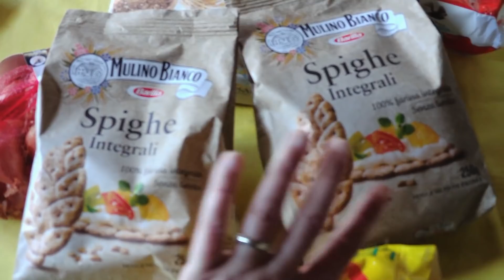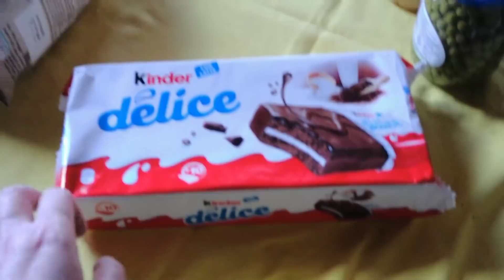COCCOLARSI CON PICCOLE COSE: SVUOTA LA SPESA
VLOG: COCCOLARSI CON PICCOLE COSE
I PICCOLI GESTI, IL CAFFE SUL MIO PICCOLISSIMO TERRAZZO IL QUALE PERO MI PERMETTE DI GODERE DI UNA VISTA MERAVIGLIOSA, LE GAMBE L'AUTO LA VISTA I SOLDI ANCHE SE CONTATI PER FARE LA SPESA E TOGLIERMI ANCHE DEGLI SFIZI NON INDISPENSABILI COME IL CIOCCOLATO..SPERANDO DI FARVI COMPAGNIA VI ABBRACCIAMO FORTE.. LE VOSTRE ERIKA E MILE

Licenza:
 YouTube standard